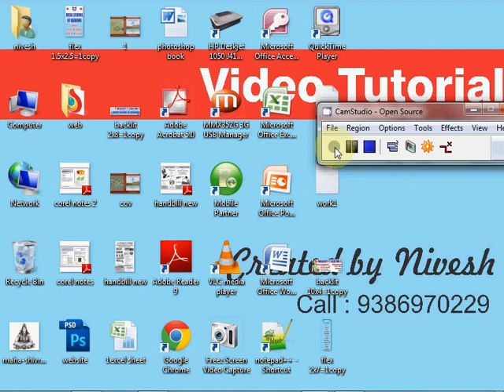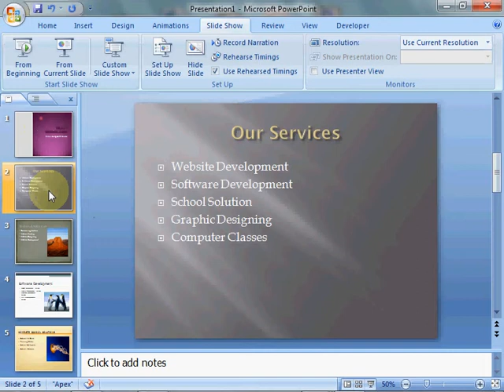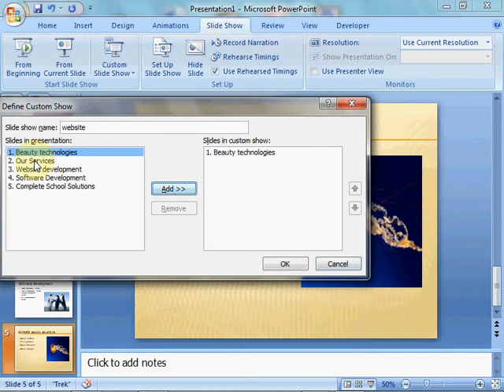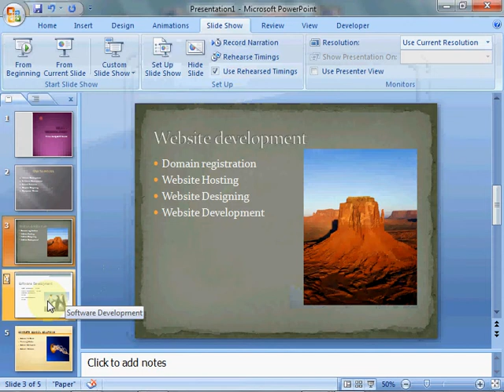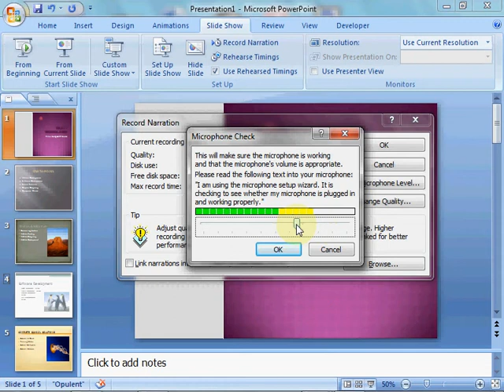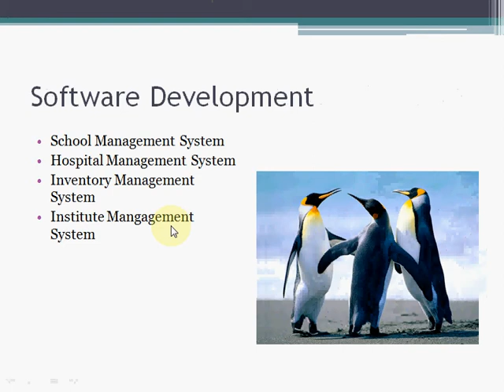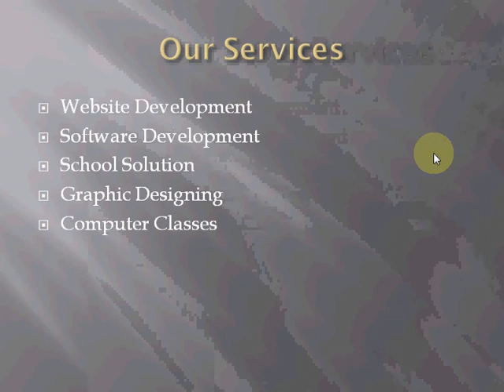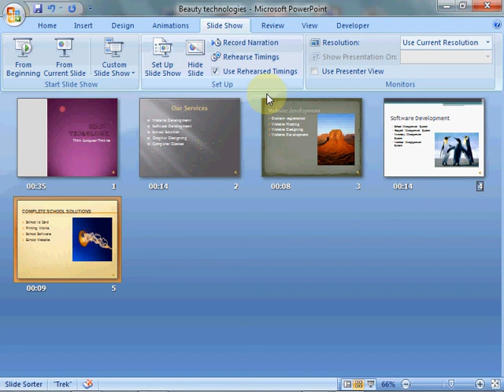IT BIHAR advance powerpoint